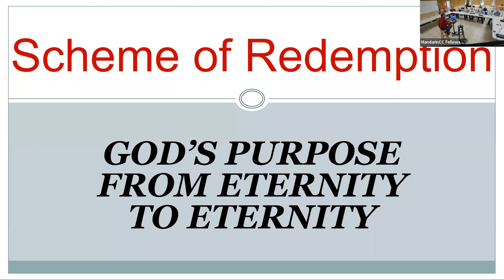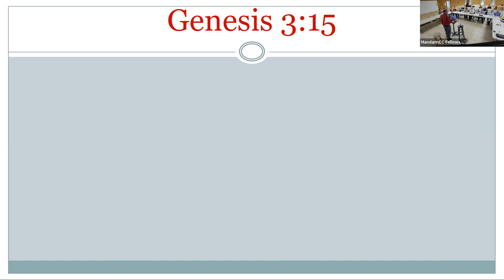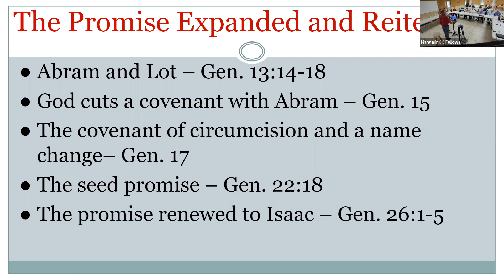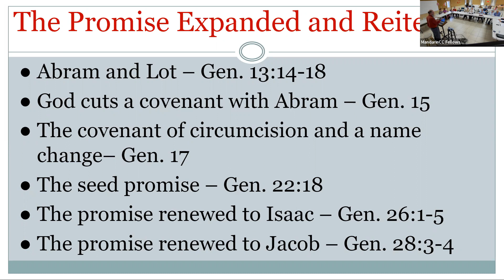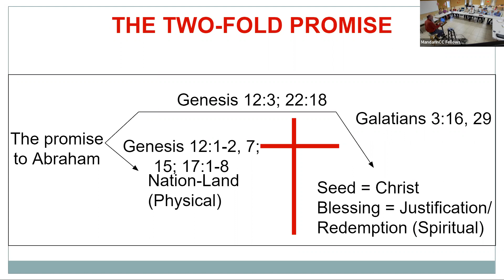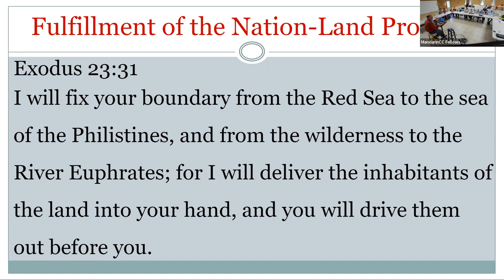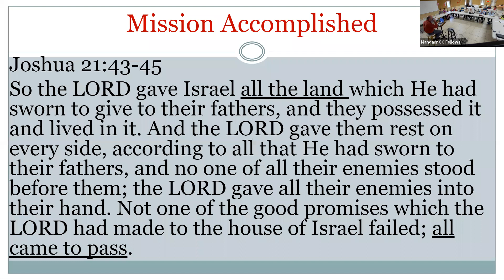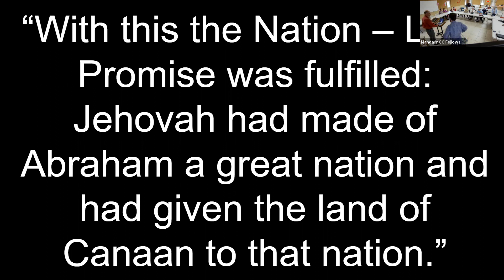Sunday Bible Class Scheme of Redemption 1 February 12